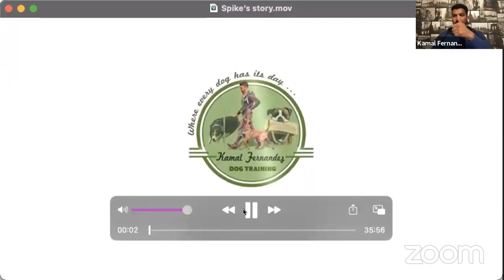Relabelling Reactivity Symposium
The full Relabelling Reactivity Symposium